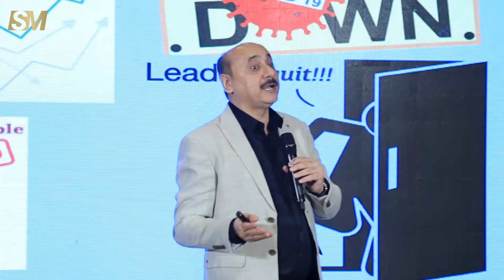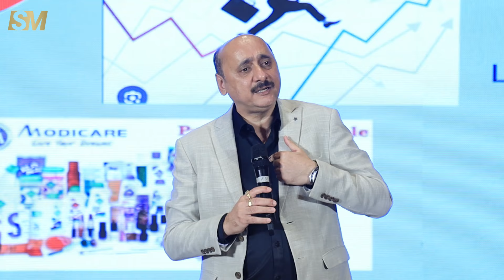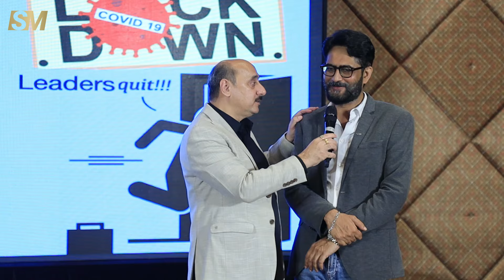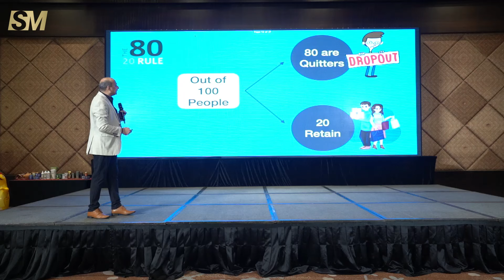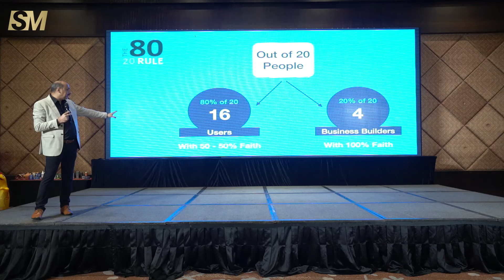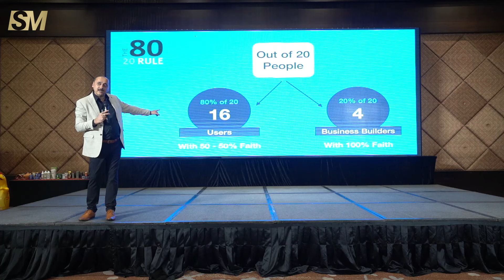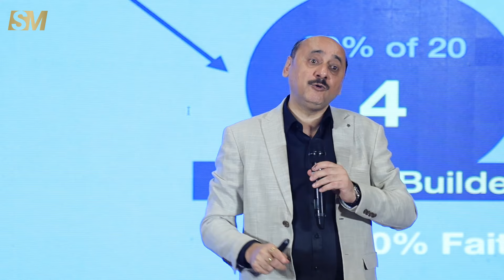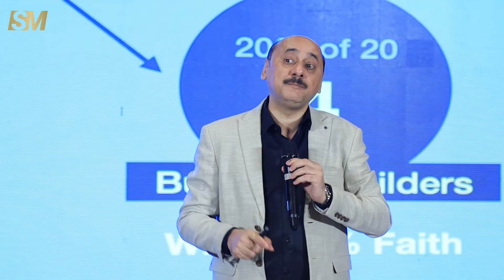जितनी बड़ी चुनौतियाँ उतनी ही बड़ी सफलता || Network Marketing Success Guide by Manoj Malik